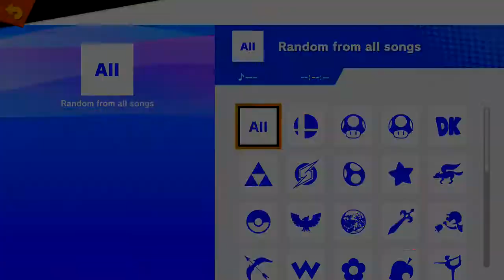Versus! - Super Smash Bros. Brawl - Tournament Grand Finals: Whatja vs. Mchan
General Rules:
-We are having multiple races of this game through different modes of the game.
-All races of this versus will include:
a) Subspace Emissary
b) Classic Mode
c) All-Star Mode
d) Boss Battles
e) Target Smash
f) Homerun Contest
g) Multi-Man Brawl
h) Events
i) Tournament
-Every race won is rewarded 3 points, 2nd place gets 2 points and 3rd place gets 1 point.
-Winner of the versus is determine by most points

Tournament Rules:
-This is a Round Robin Tournament Format
-All 4 players will be facing each other in a group stage
-Each matchup will have 3 games
-A point is awarded to a winner for each game. The winner of the set within the 3 games is awarded an extra point.
-All points are accumulated throughout the Round Robin phase. The top 2 players with the most points will face each other in the Grand Finals
-Grand Finals is Best of 5 format.

Game rules:
-3 stocks
-6 minutes
-No items
-Brawl Characters only
-Brawl Stages only with Battlefield and Omega stages allowed and stage hazards disallowed.
-Counter picking is allowed.